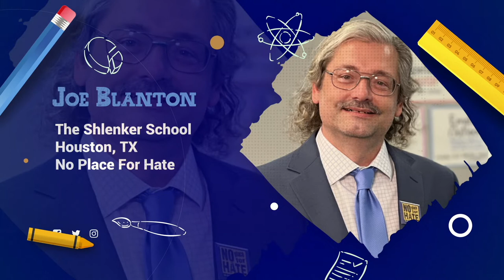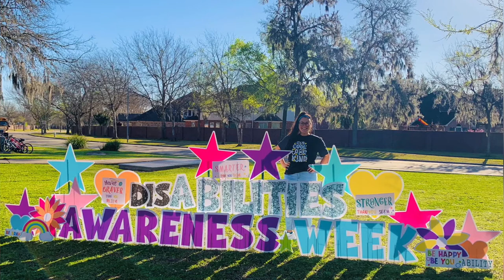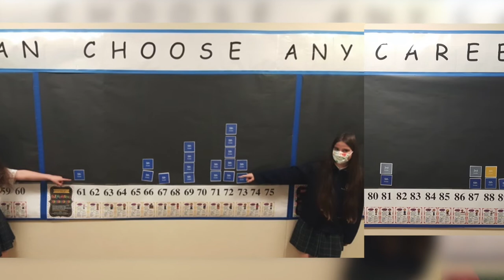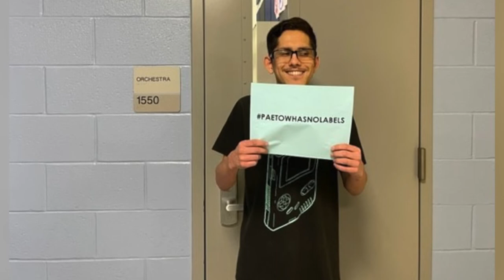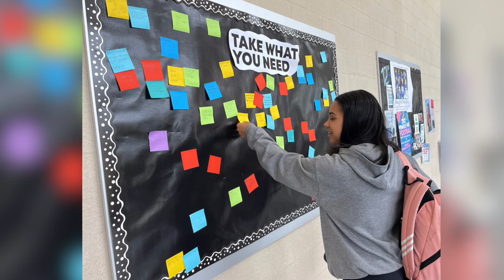NPFH Walter Kase Award 2022 v1